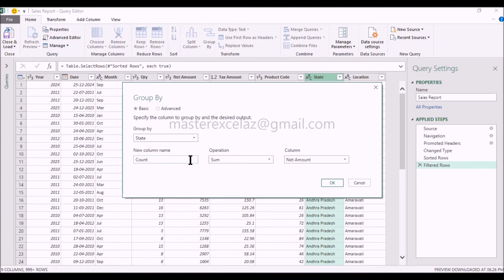How to Group by Data in Power Query Editor MS Excel 2016